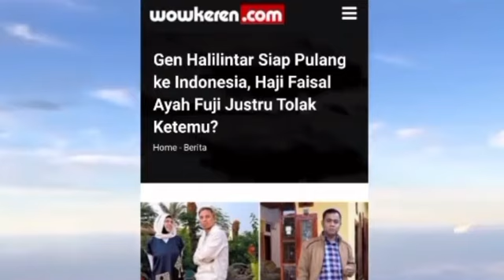H FAISAL OGAH KETEMU GEN HALILINTAR‼️INI SEBABNYA‼️pansos,gosip,artis,settingan,